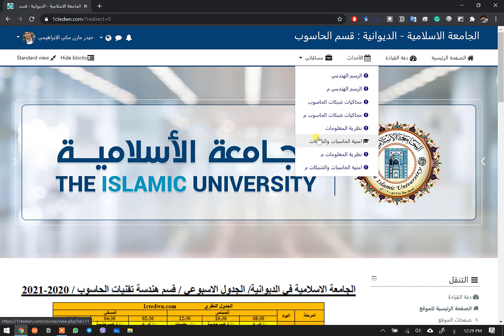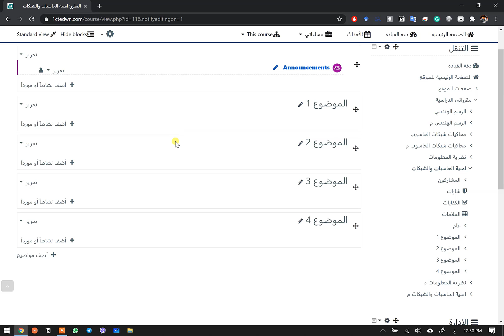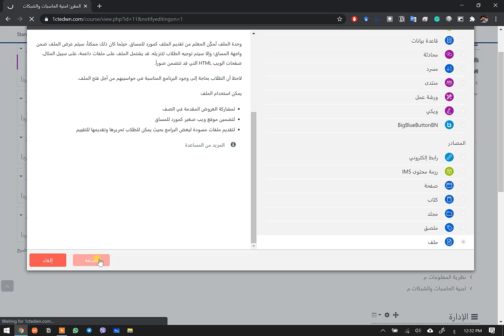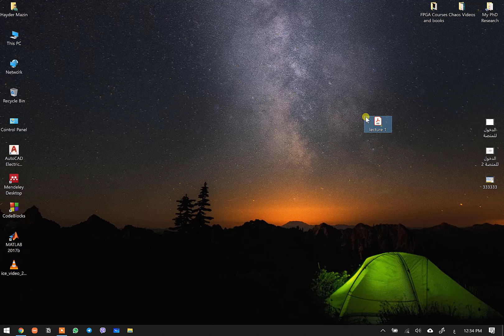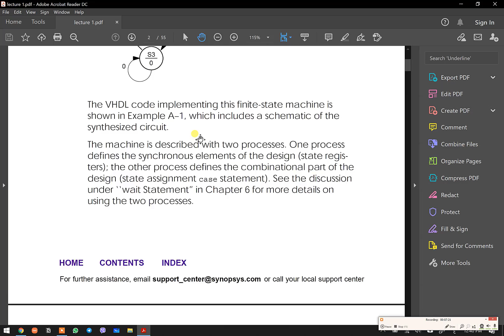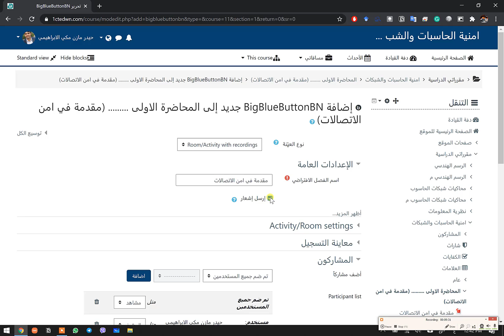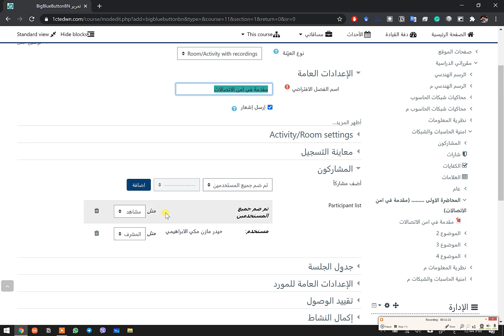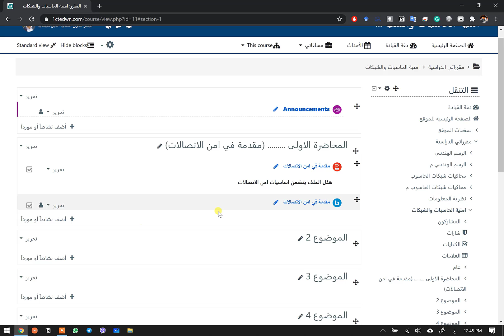طريقة اضافة محاضرة تفاعلية مع ملف المحاضرة بأستخدام منصة المودل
سوف يتم توضيح كيفية اضافة محاضرة تفاعلية وبصورة احترافية بأستخدام منصة المودل كذلك سوف يتم رفع ملف المحاضرة بصيغة ال
PDF
او بصيغة ال
Word